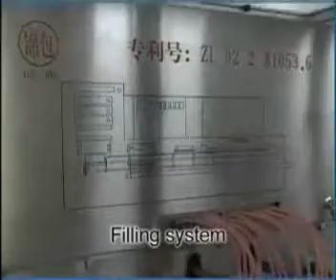Máy chiết định hình thước nước tự động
CÔNG TY TNHH THƯƠNG MẠI & CHUYỂN GIAO CÔNG NGHỆ KIÊN CƯỜNG
Địa chỉ: 268 Trường Chinh - P.Tân Hưng Thuận - Q.12 - TP. Hồ Chí Minh